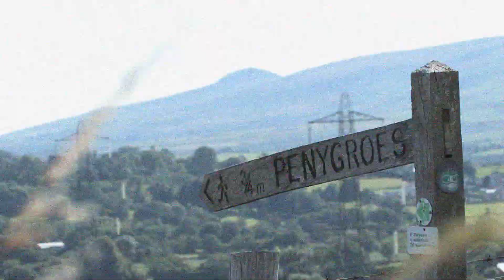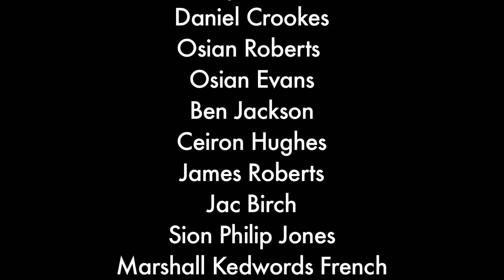Achub Penygroes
Cynhyrchiad Clwb Ffilm Dyffryn Nantlle 2020.
Ennillydd 'Gwobr Y Bobl' Gwyl Ffilm Pics 2014
2il - Ffilm Orau Cynradd Gwyl Pics 2014.
Enwebiad Ffilm Cymraeg, Gwyl Ffilm Zoom Cymru 2014